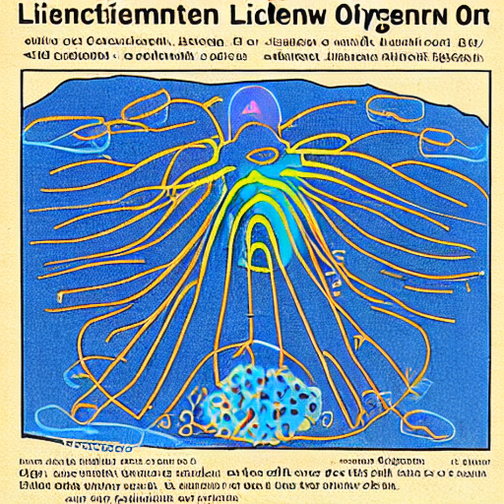Glowing Stars of the Underground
Explore the mysterious world of New Zealand glowworms and their mesmerizing bioluminescent hunting techniques. Witness nature's hauntingly beautiful trap in action and marvel at the evolution of these tiny living lanterns.